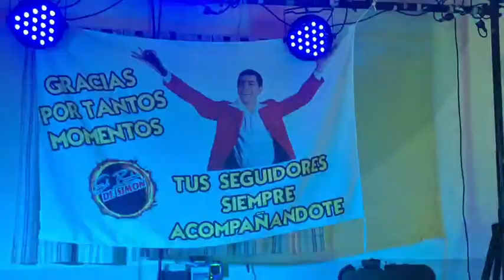El Bombazo de Simón en Lincoln 💣💥 Segunda Parte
Explota El Bombazo de Simón 💣💥En Faby´s Bailable 22/10/23